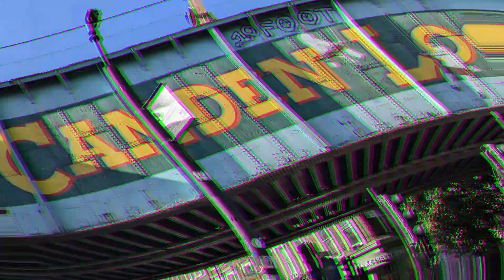London Street Art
Of course I always like to explore a city by bike. My favorite sites are the places where the local community expresses themselves through street art.  A tunnel under the Waterloo Station serves as a canvas for this art.  This is something you don't see in the tours. I also checked out some of the storefront and neighborhood art of the Camden Town and market.